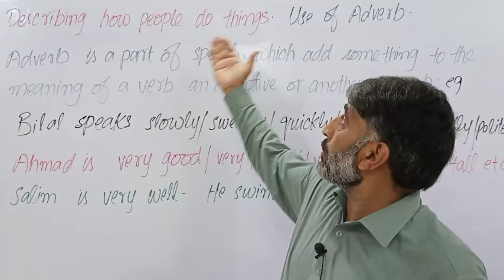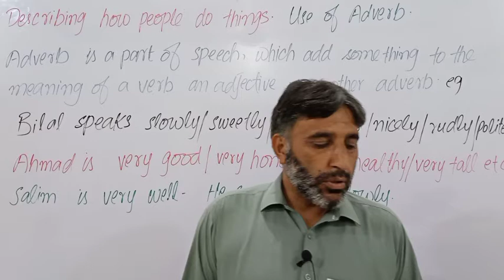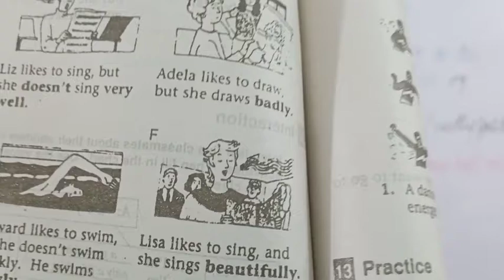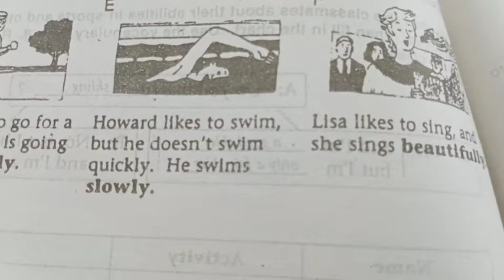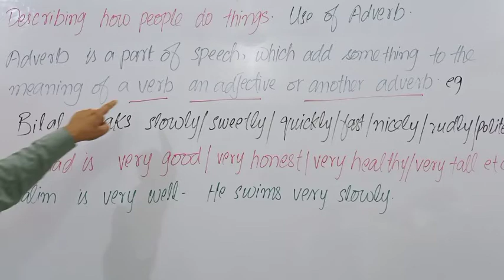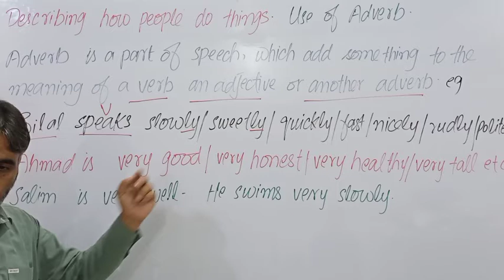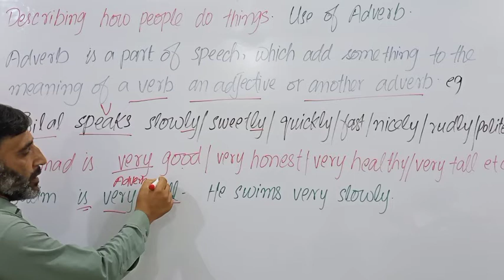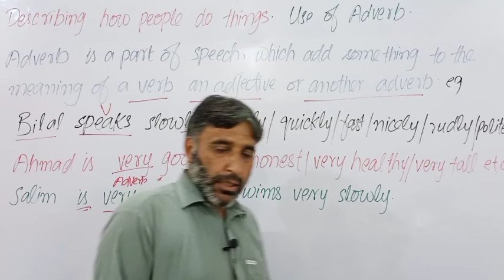158 Adverb Uses of adverb English language course Inter Com American English language course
Adverb Uses of adverb Adverb definition English language and learning with Dr Rahman How to speak English fluently vocabulary and grammar